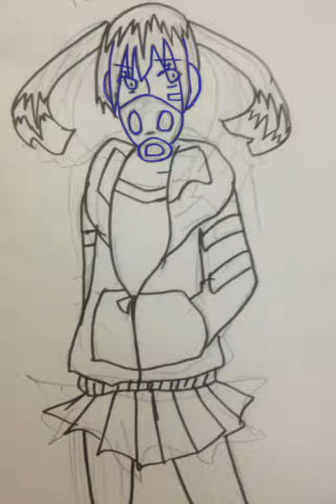ヘッドフォンアクター